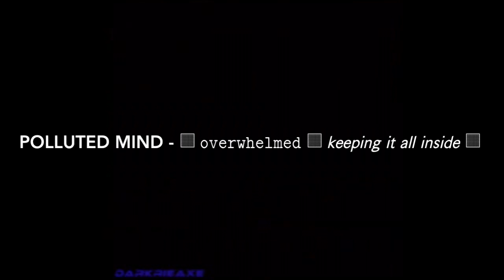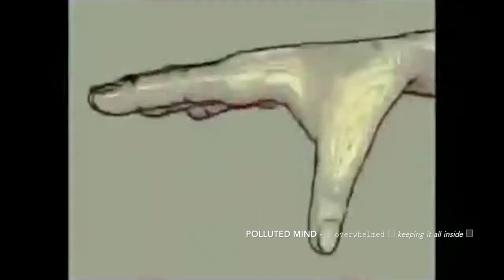Polluted Mind - ░ 𝚘𝚟𝚎𝚛𝚠𝚑𝚎𝚕𝚖𝚎𝚍 ░ 𝘬𝘦𝘦𝘱𝘪𝘯𝘨 𝘪𝘵 𝘢𝘭𝘭 𝘪𝘯𝘴𝘪𝘥𝘦 ░